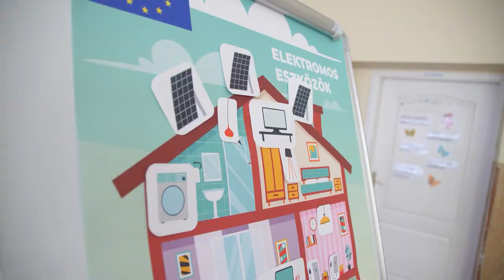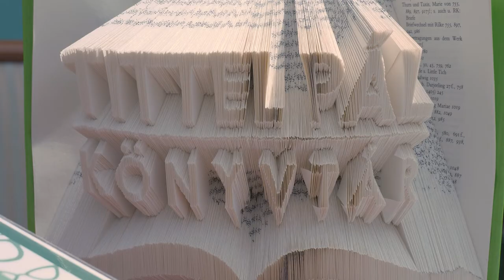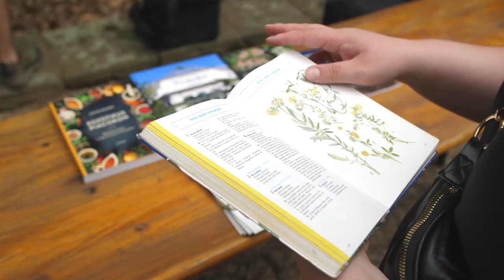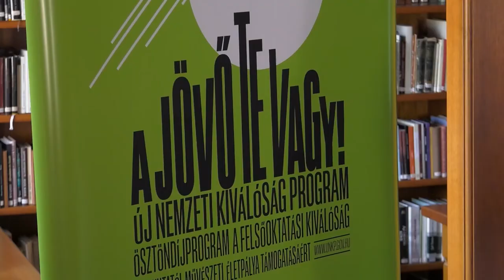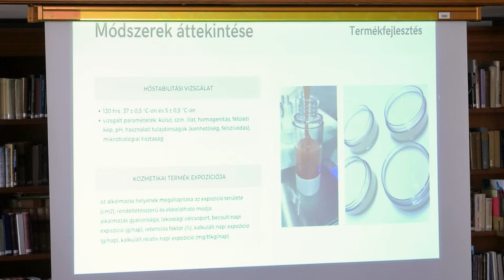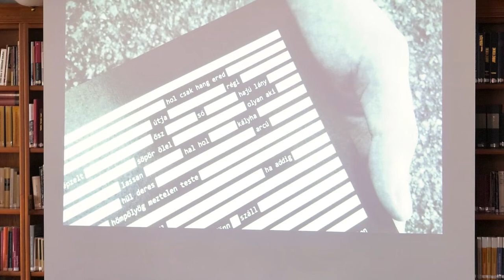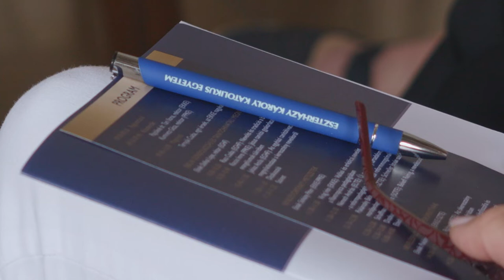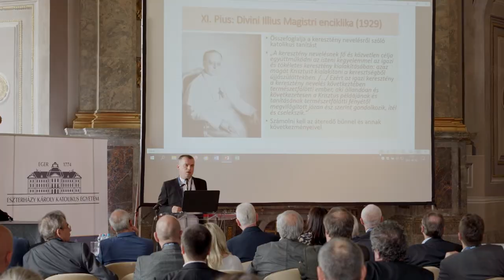Eszterházy krónika (2022.06.10)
E heti témáink:
- Guinness-rekord kísérlet és Integrált gyermeknap a Szmrecsány Lajos Kertben
- Nemzetközi konferencia az igazságos átmenetért
- XXXIII. Hevesy György Kárpát-medencei Kémiaverseny
- A Líceumban ülésezett a Magyar Rektori Konferencia
- Zöldhét az Eszterházy Károly Katolikus Egyetemen
- Együttműködési megállapodás az Állami Ménesgazdasággal
- A jövő te vagy - Új Nemzeti Kiválóság Program az Eszterházyn
- Pedagógia és kereszténység – Tudományos konferencia a Líceumban
- Diploma 2022 kiállítás a Kepesben

Műsorvezető: Bakai Edina